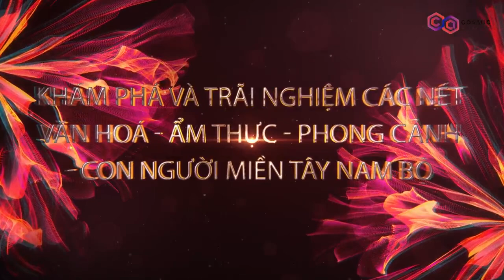Cần Thơ chào đón các team năm 2025